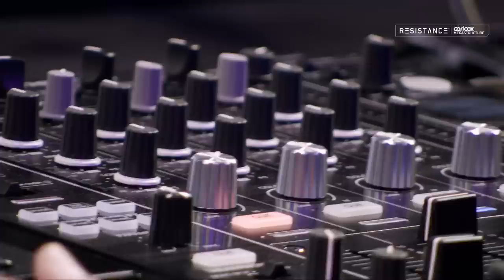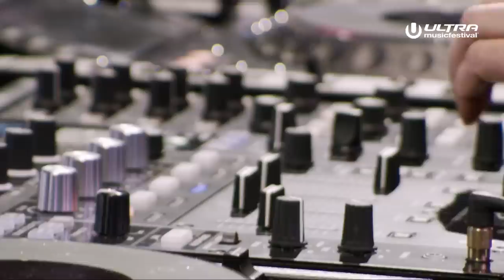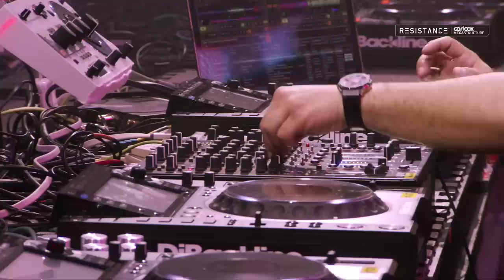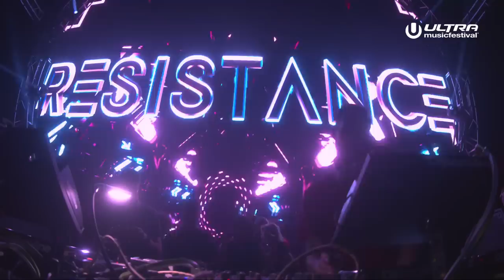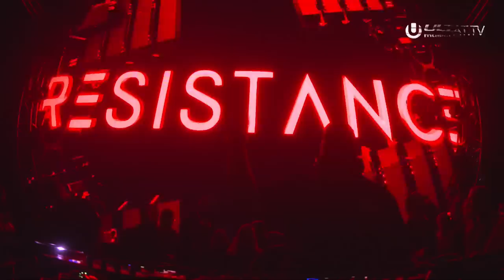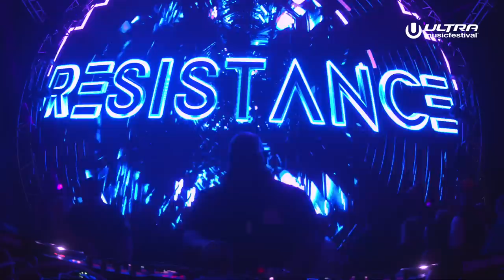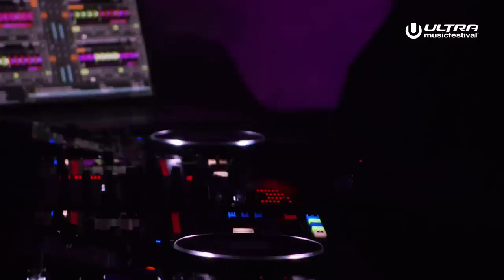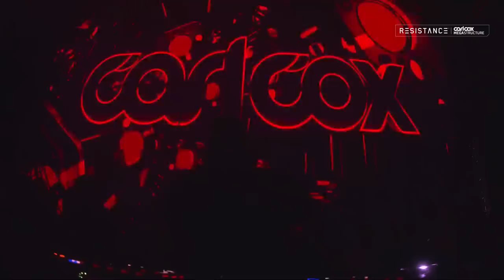Ultra 2018: Carl Cox presents Resistance Megastructure - Day 1 (BE-AT.TV)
Carl Cox presents the Resistance Megastructure! Day 1 from Ultra at Miami Music Week.

On this stage:
Josh Wink
Pan-Pot
Joseph Capriati
Adam Beyer
Carl Cox